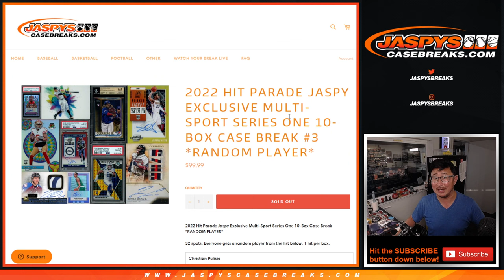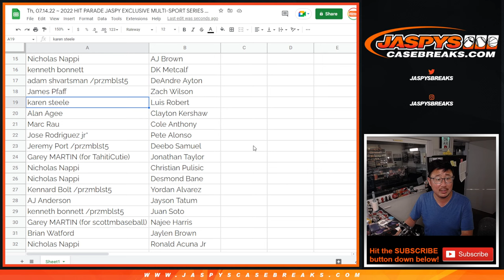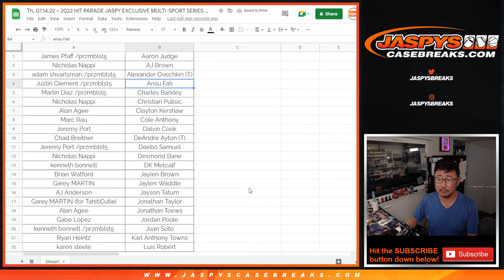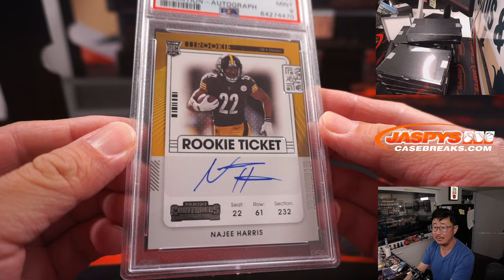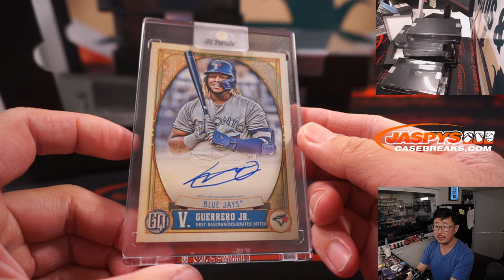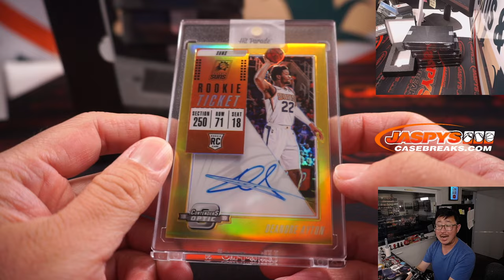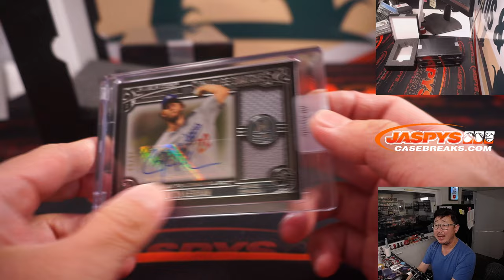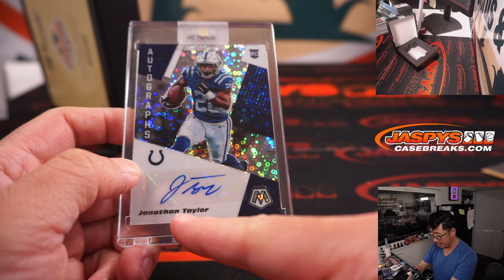Th, 07.14.22 ~ 2022 HIT PARADE JASPY EXCLUSIVE MULTI-SPORT SERIES ONE 10-BOX CASE BREAK #3